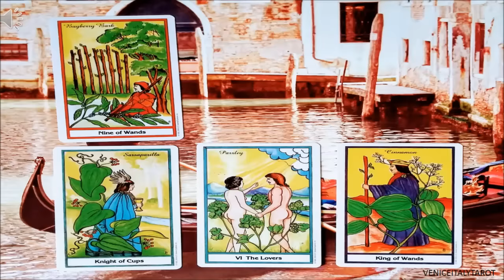FRIDAY THROW by VENICEITALYTAROT "THERE'S ONLY SO MUCH SAND IN THE HOURGLASS"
This will apply to everyone differently, today is about natural endings, completions, change, challenge, start over.  Whatever way that applies to your situation but something is needing to be addressed as it is time for a natural changing of the tide so to speak.  this can be something as simple as trusting your instincts, seeing things in your life differently, recognizing where your beliefs, emotions, reactions, etc. come from. do they need to be put to rest. does a relationship get moved forward or set free, do i stay at this job or move on, etc. it can be endless possibilities. but one thing that IS, the time is now and you need to see the gift in it and be thankful...  LEAD, don't be LED... emotions are powerful things, they can propel you forward or hold your head under the water... YOU HAVE THE GOD GIVEN GPS TO KNOW WHAT IS BEST FOR YOU.

LASTLY, PLEASE MAKE SURE THAT YOU ARE SEEING THINGS FOR WHAT THEY ARE, AND NOT WHAT THEY CAN BE... THAT GOES FOR PEOPLE TO... THE POWER IS TODAY, NOT A YEAR FROM NOW..